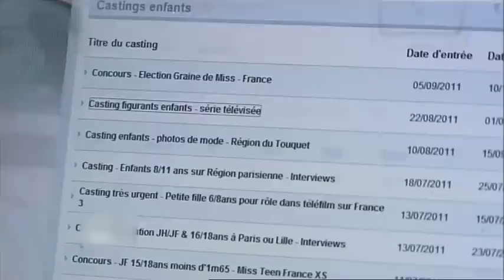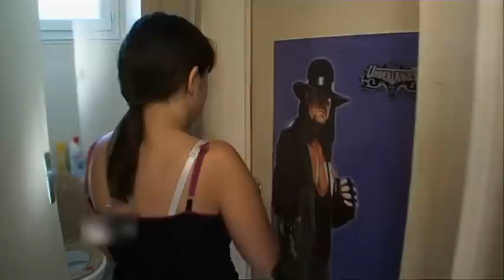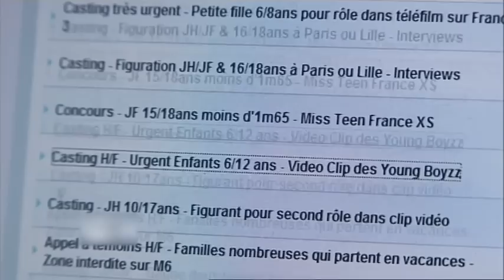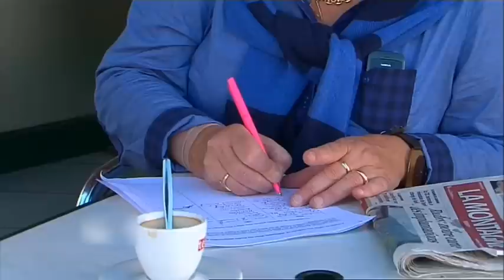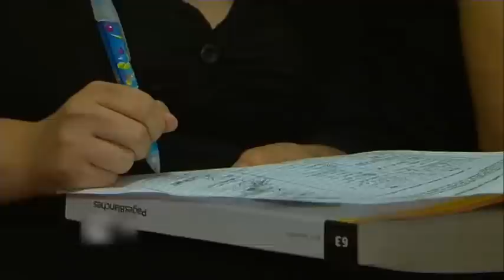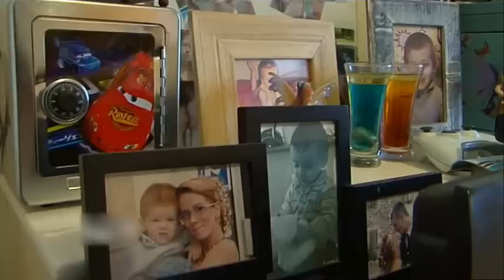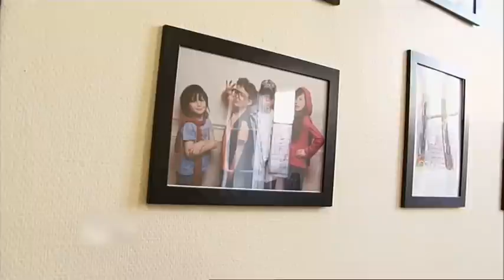Elever un enfant différent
Depuis son plus jeune âge, Kilian est un enfant très turbulent. Il fait des caprices, hurle et trépigne toute la journée. Un comportement singulier lié à une pathologie : Kilian est hyperactif. Il a des problèmes de mémoire, de concentration et de langage, et, à 5 ans, n'est toujours pas propre. Sophie et Sébastien, ses parents, sont épuisés. Ils viennent de prendre rendez-vous chez un médecin spécialisé.

 Alexia n'a pas encore 10 ans, mais elle sait déjà, et depuis longtemps, ce à quoi elle se destine : elle veut devenir mannequin. Pour mettre toutes les chances de son côté, elle s'entraîne chaque jour à marcher sur des talons, surveille son alimentation et prend des cours de chant.